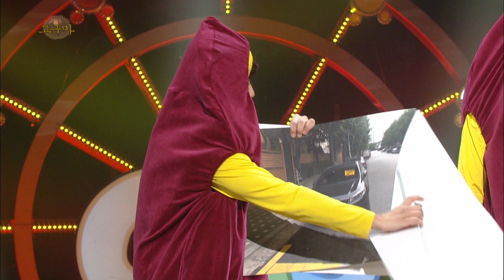Sweet Potato I 고구마 [Gag Concert / 2018.06.30]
Cast: Kim Junho, Lee Dongyun, Jeong Myeonghun, Kim Taewon, etc